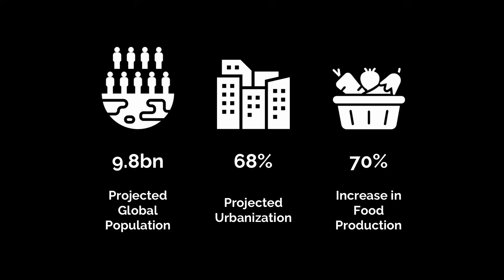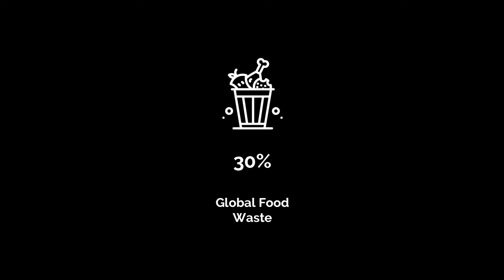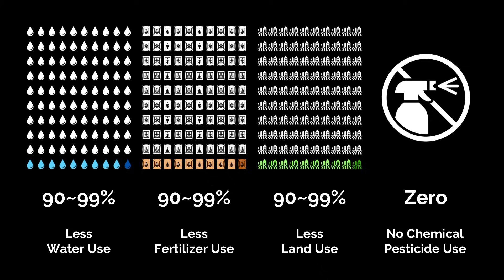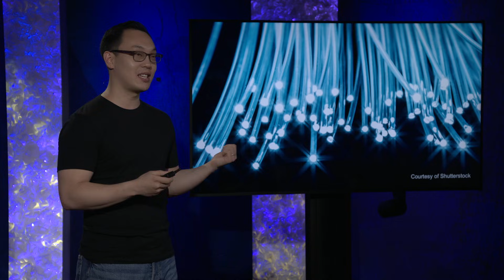Are indoor vertical farms the future of agriculture? | Stuart Oda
By 2050, the global population is projected to reach 9.8 billion. How are we going to feed everyone? Investment-banker-turned-farmer Stuart Oda points to indoor vertical farming: growing food on tiered racks in a controlled, climate-proof environment. In a forward-looking talk, he explains how this method can maintain better safety standards, save money, use less water and help us provide for future generations.